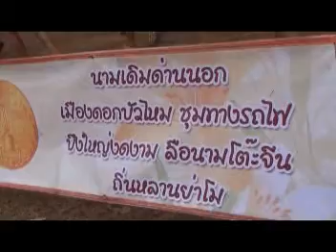รองชนะเลิศอันดับ ๑ เปตองหญิง.mpg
รองชนะเลิศอันดับ ๑ เปตองหญิง.mpg อำนาจเจริญเกมส์